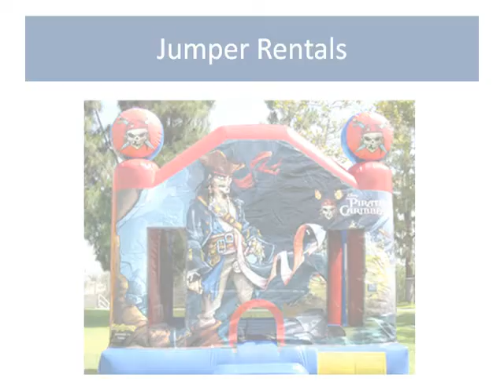Piñata World Party Rentals- See you at your next party!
All your party supplies and party rentals in one place.  We have a full line of jumpers and bouncers in all the popular styles.  Delivery is available.  We also feature a full line retail store in Otay Ranch Town Center where we make custom Pinatas for every occasion.

Having a corporate event?  We can supply your tables, chairs and more to make your event a hit.

We also have concession machines to make cotton candy, pop corn and snow cones!